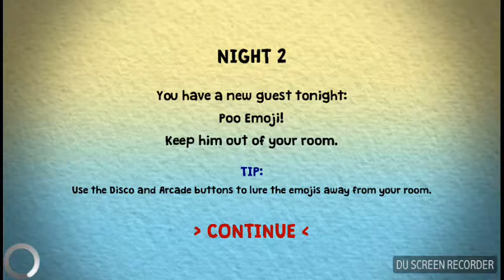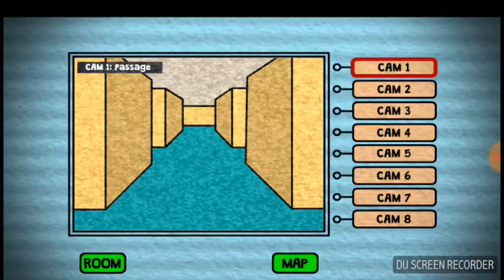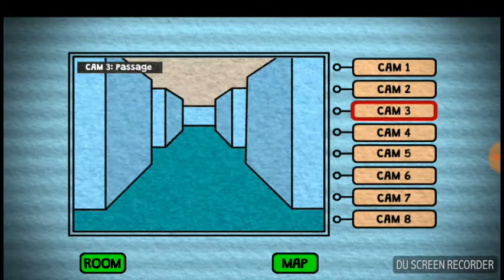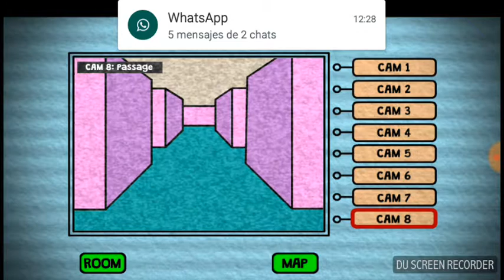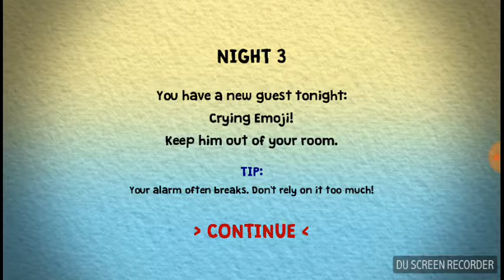Emoji survival(noche 2)la pase